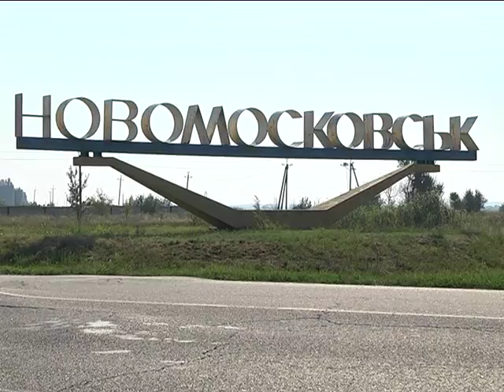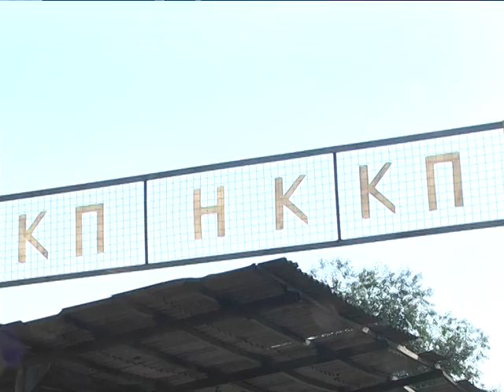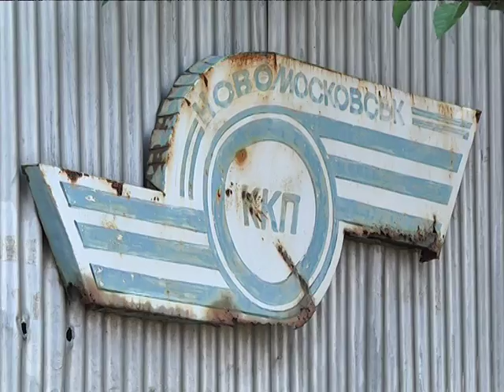Почему в Новомосковске ужасные дороги